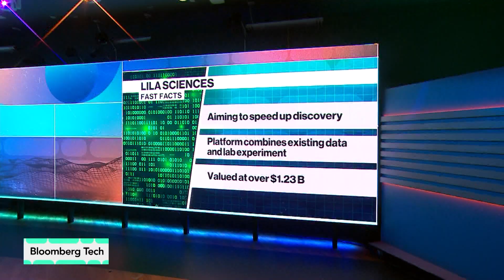Lila Wants to Create 'Scientific Superintelligence'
Startup Lila Sciences has raised a $235 million Series A round, valuing the early-stage company at over $1.23 billion. CEO Geoff von Maltzahn discusses the company’s aim to speed up scientific discovery across multiple fields. He joins Caroline Hyde and Ed Ludlow on “Bloomberg Tech.”